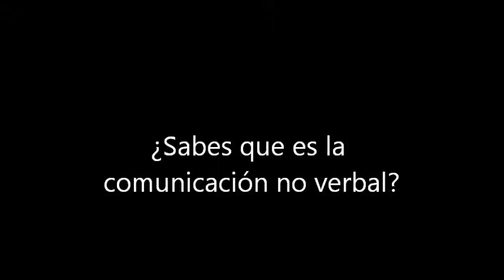Alumnos de periodismo hablan sobre la comunicación no verbal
La comunicación no verbal es tan importante como desconocida, deberíamos darle un mayor peso ya que es clave es muchas situaciones. Les hemos preguntado a los alumnos de la periodismo de la UCM si saben lo que es la comunicación no verbal y estas han sido sus respuestas.